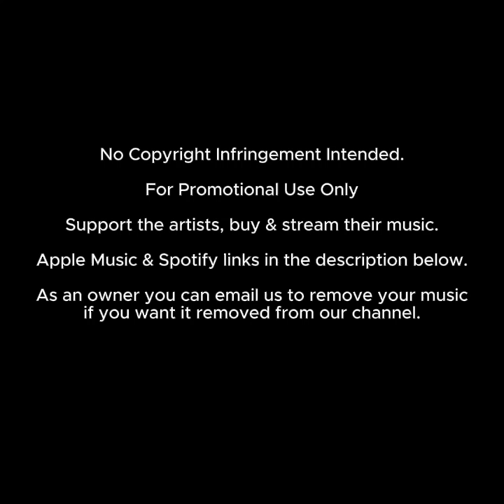Bee Collen & DJExpo SA - From Home (Original Mix)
How to Get Your Shout-Out:
1. Donate to Deep House Daily by buying us a coffee
3. Look out for your shout-out in one of our upcoming videos 😊